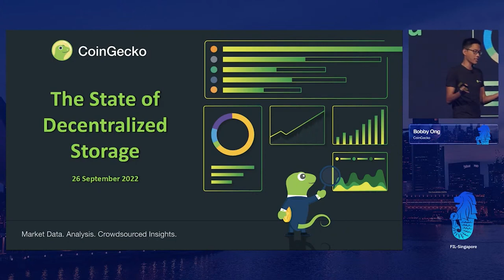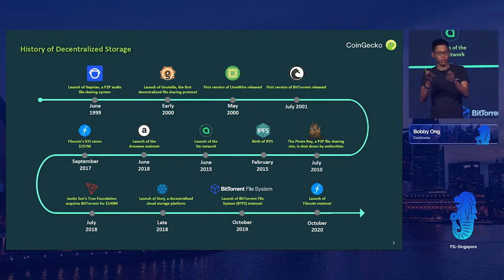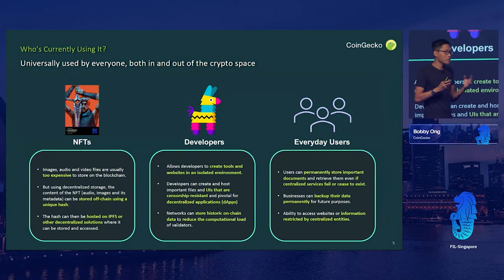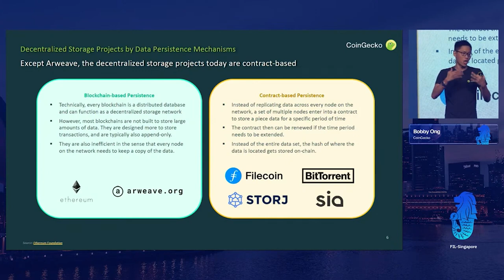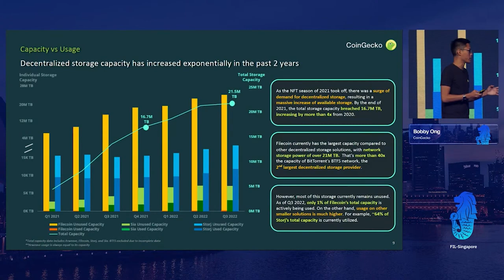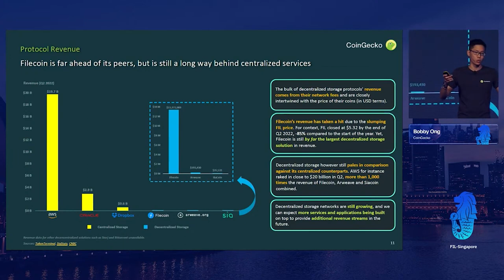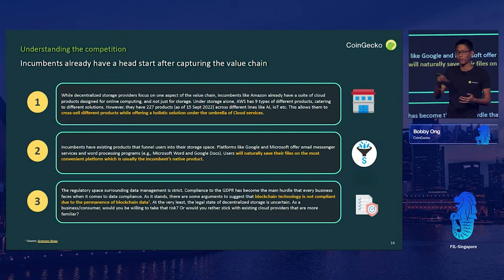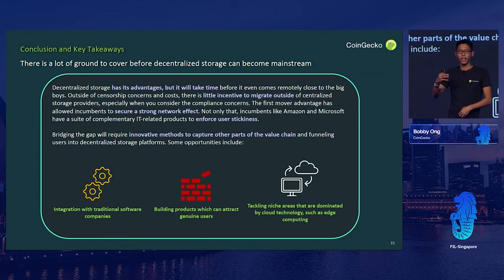FIL Singapore | State of Decentralized Storage with CoinGecko